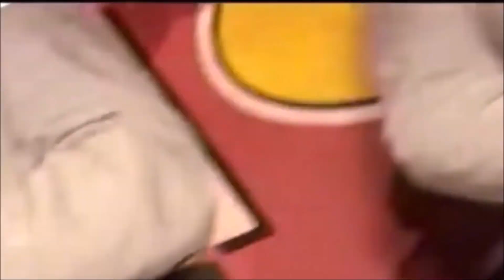Carlos Ramirez Centeno - Esperame - HD.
Carlos Ramirez y su Grupo Centeno, Esperame, Evento realizado el 19 de Abril del 2008 en el local ''La Bella Durmiente'' S.J.L.